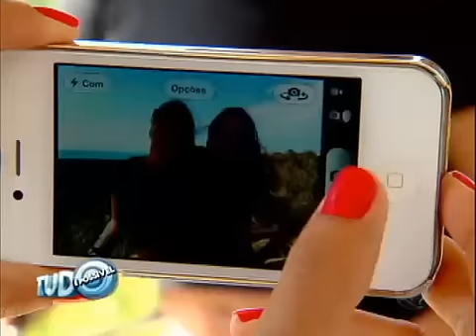Missão Verão - Lizi e Dani invadem as praias de Maceió (AL) - Parte 1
Quadro do programa Tudo é Possível , da TV Record, "Missão Verão", que foi ao ar em 25 de novembro de 2012